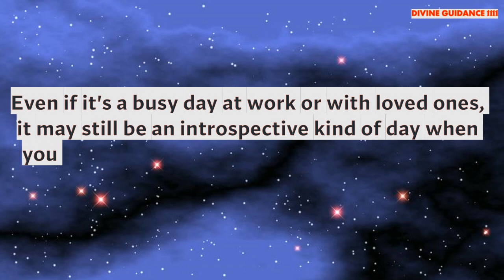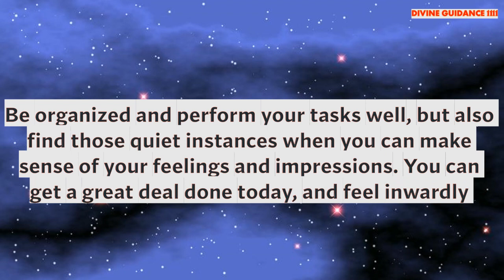ANGEL TAROT MESSAGE - The High Priestess🦋| Timeless Tarot Card Message | Divine Guidance DG1111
🦋THE SECRET

4 Minutes To Start Your Day Right! MORNING MOTIVATION and Positivity!
Every time you think you’re being rejected God is redirecting you to something better. Ask him to give you the strength to press forward.
Don't try to be selfish at this point / Message From Universe
Universe Message for YOU || The Universe has a plan for YOU || Don't Skip It
Universe message for you today 🦋 Be ready.
Send your thoughts to your SPECIFIC PERSON Easily You will be Amazed 😲it is that powerful TELEPATHY
11:11 universe message, god message🍀🦋🥳 💫angel message blessings🤑 miracle
Urgent Message from Angels.. | Don't ignore these signs | Universe message | LOA | The Secret
Only 24hrs me result milega Telepathy ka😇How to send mental message to someone easily😇
It's time to work with Raven // Message From Universe 🌈🦋❤️
11:11 Urgent Message from God 🥳💞🍀🎁💌 Angel Message Blessings 🙌🤑🦋 miracle
A LITTLE ANGEL MESSAGE FOR THE DAY 💖 Truth Well Told Tarot
**detailed AF🔎📜**🔮Single's April 2022 LOVE Prediction 💕💏🔥✨Tarot Reading✨🔮🧚‍♂️Pick A Card✨